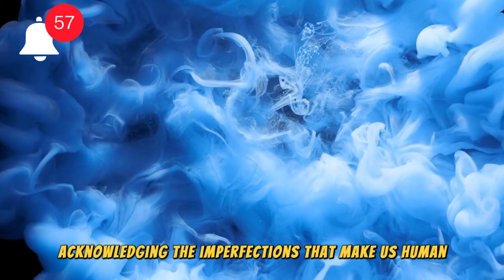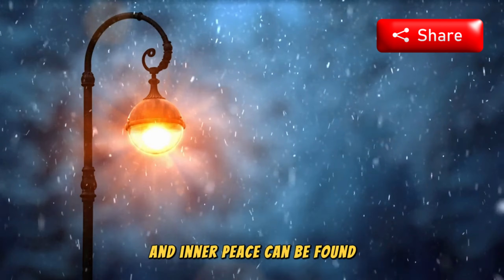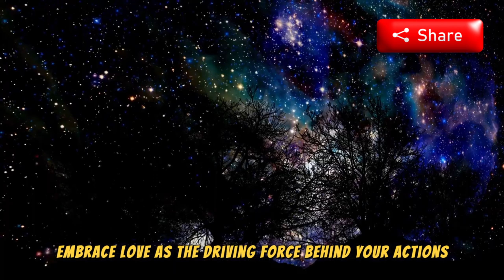Navigating the Spiritual Journey: 13 Fundamental Tests to Embrace Before It's Too Late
Title: Navigating the Spiritual Journey: 13 Fundamental Tests to Embrace Before It's Too Late

"Welcome to Spiritual Awakening, your haven of profound insights and enlightenment. Our channel is dedicated to sharing the timeless wisdom of ancient teachings and modern philosophies, offering a transformative journey to enhance your personal growth and enrich your life. Immerse yourself in thought-provoking discussions, powerful quotes, and practical advice that will guide you towards a more mindful,
1. Spiritual Awakening
2. Consciousness
3. Mindfulness
4. Meditation
5. Higher Self
6. Enlightenment
7. Energy Healing
8. Law of Attraction
9. Inner Peace
10. Awakening Journey
11. Self-Discovery
12. Ascension
13. Chakra Balancing
14. Mind-Body Connection
15. Universal Wisdom
16. Spirituality Insights
17. Personal Transformation
18. Inner Healing
19. Vibrational Frequency
20. Awakening Practices
21. Sacred Geometry
22. Ancient Wisdom
23. Holistic Living
24. Cosmic Consciousness
25. Soulful Living
26. Quantum Spirituality
27. Guided Meditation
28. Spiritual Growth
29. Positive Affirmations
30. Intuitive Development
This is what awakening to a higher level of consciousness feels like. It's an extraordinary journey that reshapes your perspective, redefines your beliefs, and reconnects you with the core of your being.

But how do you know if you're on this transformative path? What are the signs that indicate you're not just going through the motions of life, but actually elevating to a new realm of awareness and understanding?
Here are the 3 Signs You’re Awakening to a Higher Level of Consciousness